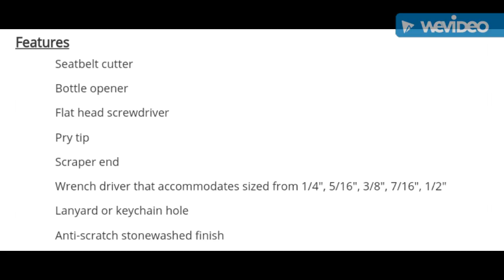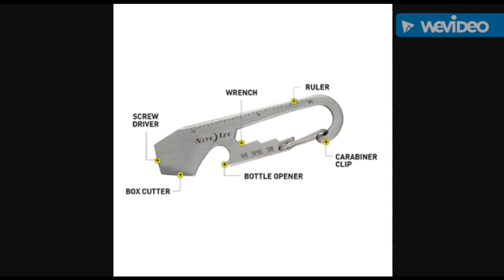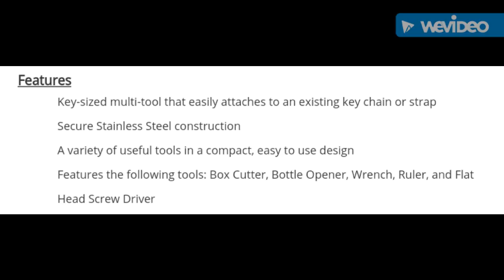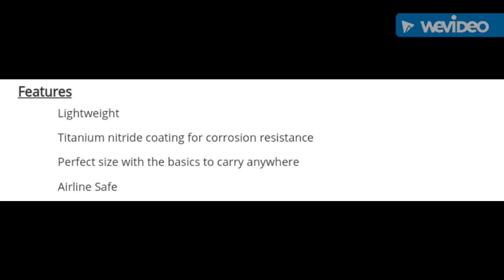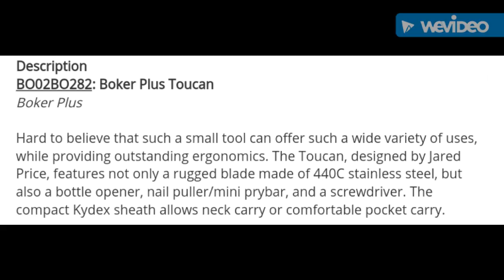12 Phenomenal Keychain Multi-tools (Part 1) Pry Tools (2017)